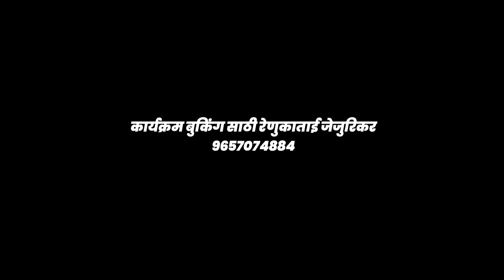माझा मल्हार सरकार या गाण्याने कार्यक्रमाची सुरुवात होते...रेणुकाताई शेंडगे ( जेजुरिकर )